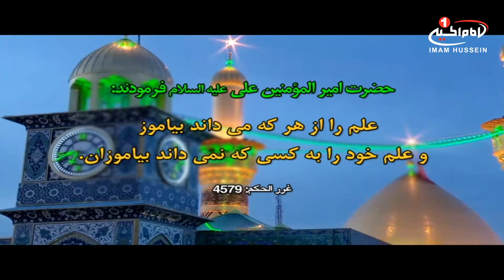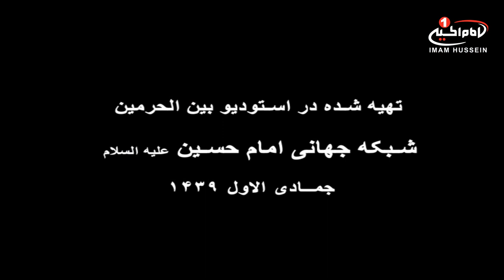نمی معرفت (45): امام شناسی، حسین غلامی، بین الحرمین؛ کربلای معلی، 1439 ق